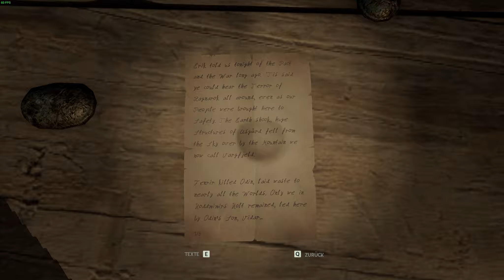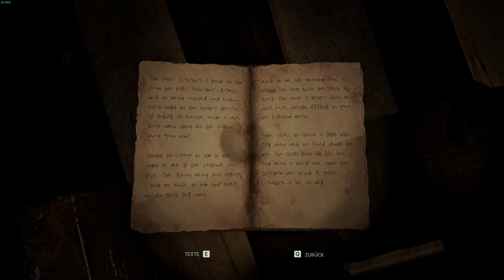THROUGH THE WOODS [05] - ES BEOBACHTET UNS★ Lets Play Through the Woods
Through the Woods ist ein Horrorabenteuer aus der Third-Person-Perspektive, das auf nordischer Mythologie basiert und in den Wäldern an der norwegischen Westküste spielt. Es erzählt von einer Mutter und ihrem vermissten Sohn. Durch die rückwirkend erzählte Geschichte erlebt der Spieler die Ereignisse um das Verschwinden des Sohnes aus der Perspektive der Mutter und folgt dieser verängstigten Frau, die sich auf ihrer Suche überwinden musste, diesen schrecklichen Ort zu betreten – einen Ort voll von norwegischer Mythologie und Volkssagen.

AUSZEICHNUNGEN:
- SCARIEST MOMENTS IN GAME PAXE PRIME 2015
- SOUND OF THE YEAR
- VERY BEST INDIE GAMES OF GDC 2015
- GAMES THAT BLEW US AWAY AT PAX 2015
- MOST ANTICIPATED HORROR GAMES 2015
- TOP HORROR GAMES TO ANTICIPATED 2016
HIER KÖNNT IHR EUCH "THROUGH THE WOODS" KAUFEN:
IHR KÖNNT MICH AUCH HIER ANTREFFEN